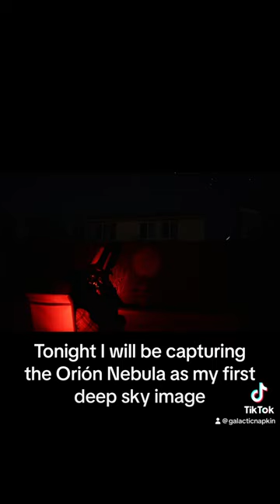My very first deep-sky image: The Orion Nebula!